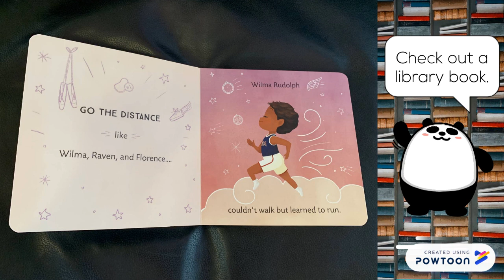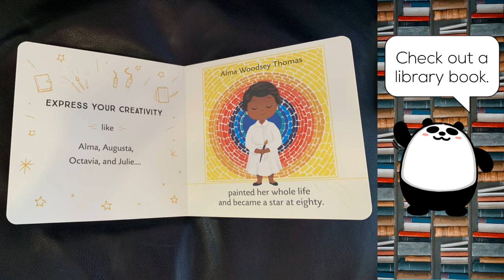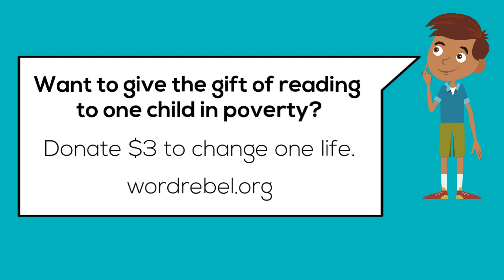Dream Big, Little One - Children's Book Read Aloud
Women’s History Month for Kids. Dream Big, Little One  Read Aloud.

Dream Big, Little One
by Vashti Harrison

Dream Big, Little One is the perfect Women’s History Month Children's story book for kids or Women’s History Month video for a lesson or classroom activities for students.